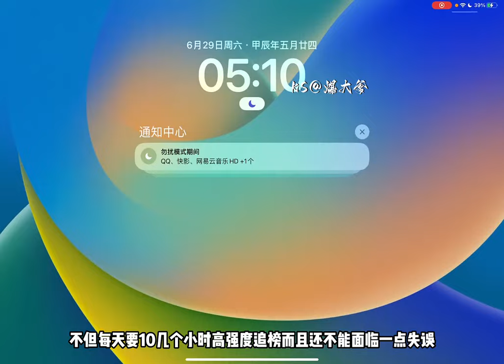和平精英：战神掉60分是什么感受！队友的段位即将来到全区榜首竟然全队渡劫局惨遭制裁